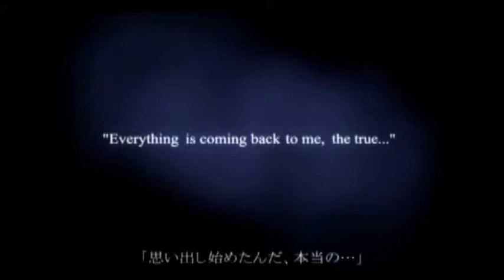Kingdom Hearts 2 Trailer (Fanmade)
What the title says^^spoilers from bbs intro, deep dive, & kh2. Music: Darkness of the Unknown.